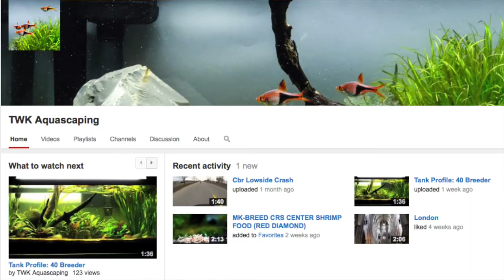You Oughta Know - TWK Aquascaping - Ep #6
Please click LIKE if you enjoyed this video.  It helps me with future videos.